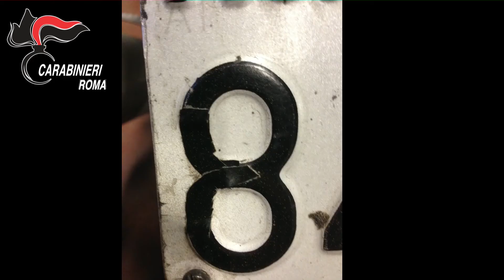Operazione MONSTER: arrestati un 47enne di Aprilia e un 30enne di Velletri